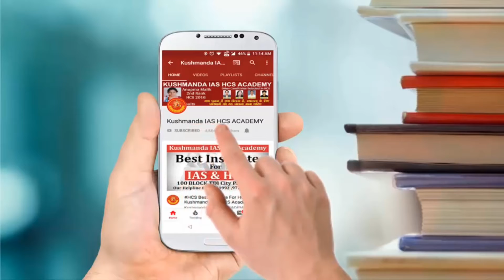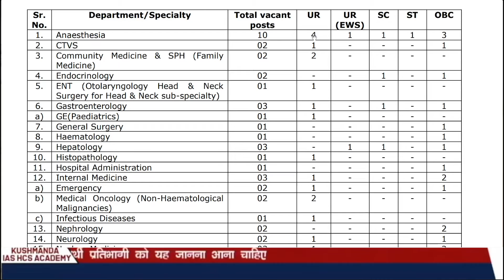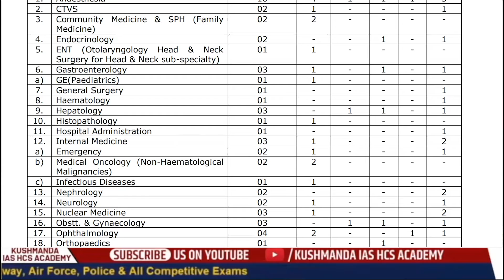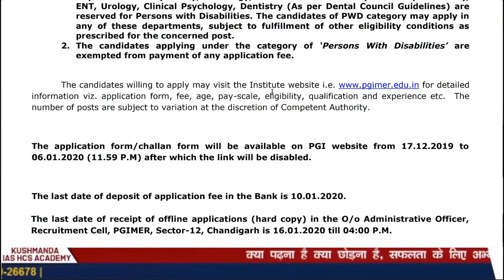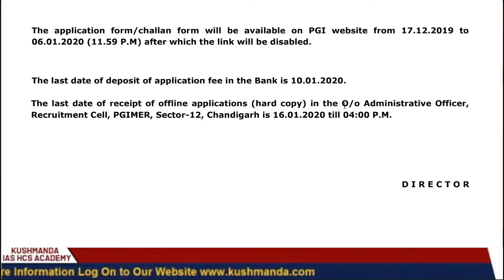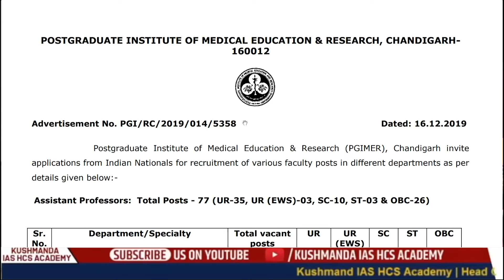PGIMER CHANDIGARH RECRUITMENT | KUSHMANDA IAS HCS ACADEMY